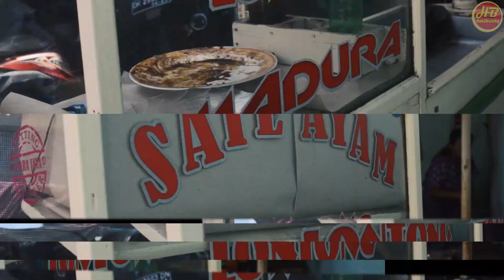ANIS MERAH || Fakta Lapangan Di Balik Seni Gaya Teler || Part2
jangan lupakan seni dalam bermain anis merah, karena itu yang menjadikan anis merah beda dengan burung-burung lainnya, gaya/teler dulu baru irama lagu, ungkap dari seorang penggemar anis merah

terimkasih